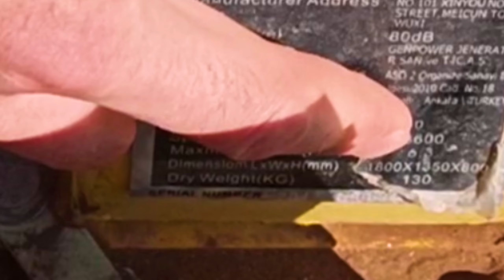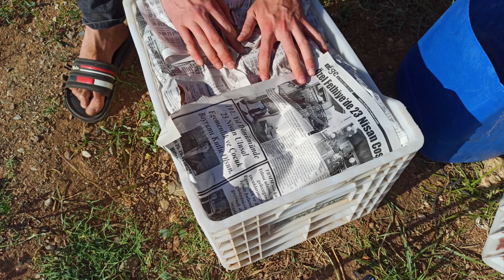FETHİYE'NİN ŞAHANE SARI PATATESİ | PATATES HASAD | 2021 | PATATES TOPLAMA | TAZE PATATES/KUMPİR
Fethiye'de yetiştirmiş olduğum patatesleri hasat ettik. Kumpirlik, yemeklik ve haşlamalık şahane patatesleri topladım. Patates bitkisi hakkında da bilgi verdim iyi seyirler

Merhaba Ben Hilmi Cerben , Soy ismim bazen yanlışlık ile cebren veya hilmi cebren olarak ifade ediliyor. Youtube Türkiye benim için en büyük tutku, her hafta yeni video yüklüyorum.  Bunları yaparken çok ama çok eğleniyorum